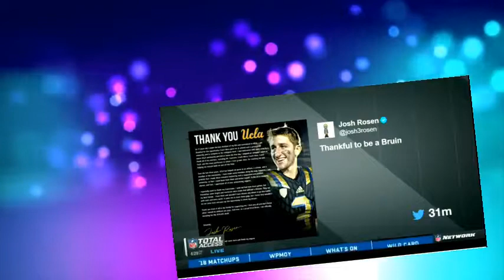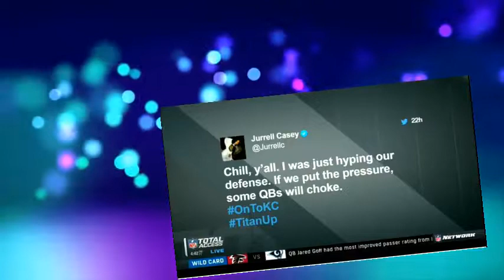NFL Total Access 1/3/2018 | Falcons vs Rams, Bills vs Jaguars : NFL Wild Card